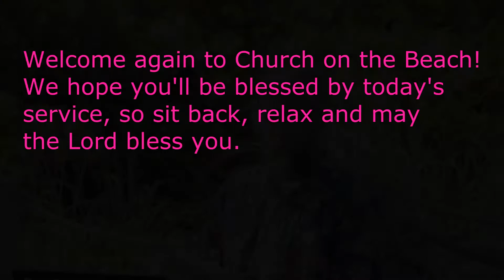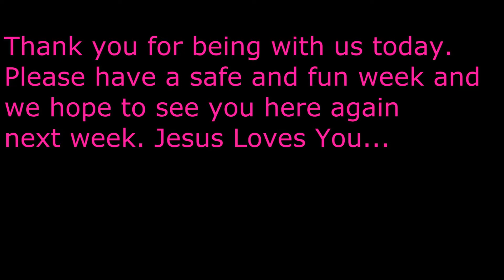Genesis 31:1-13 Return to the Land of Your Fathers)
This set of verses details the circumstances for Jacob's return to Canaan. It is clearly picturing the reasons for the people of Israel having been returned from both of their exiles. The Lord's name and His honor is upon the safety and sure return of these people.